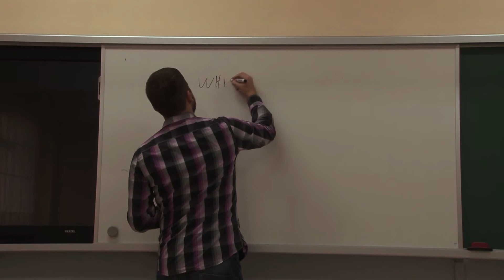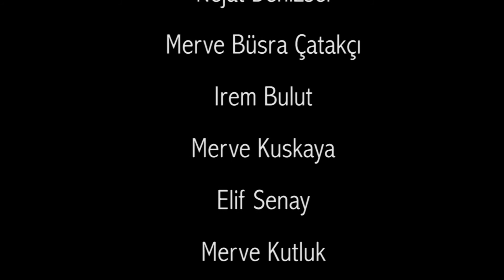Athenueum Willebroek Comenius 2012-2013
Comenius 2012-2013